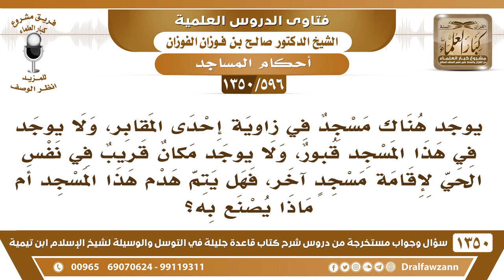[596 /1350] مسجد في زاوية إحدى المقابر، ولا يوجد في هذا المسجد قبور، .. فهل يهدم هذا المسجد؟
-[596 /1350] السؤال: يوجد هناك مسجد في زاوية إحدى المقابر، ولا يوجد في هذا المسجد قبور، ولا يوجد مكان قريب في نفس الحي لإقامة مسجدٍ آخر، فهل يتم هدم هذا المسجد أم ماذا يصنع به؟
 الجواب: هذا إن كان في المملكة، يعني في بلدنا تكتب عنه للإفتاء، يُنظر فيه.
 أما إن كان خارج المملكة، فلا دخلَ لنا في مساجد خارج المملكة.
 لكن لا تُصلي فيه ما دام أنهُ مُرتبط بالمقبرة، ومُلتصق بها لا تُصلي به.
للاشتراك في قناة الشيخ صالح الفوزان
أسئلة وأجوبة من شرح قاعدة جليلة ( 1350 ) مقطع

للاستفسار والإقتراحات والدعم
رئيس الفريق
لمشروع كبار العلماء